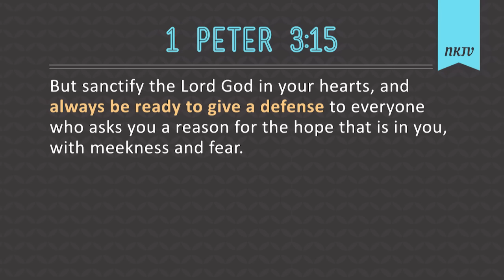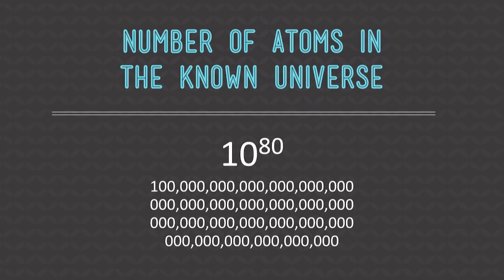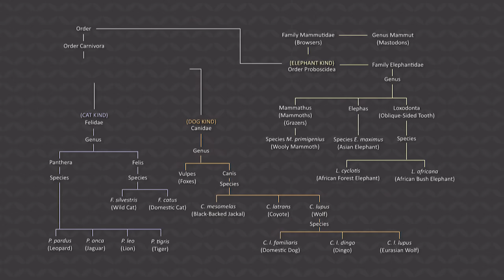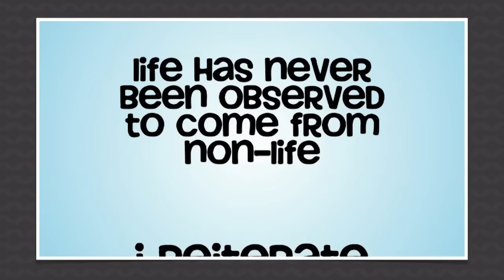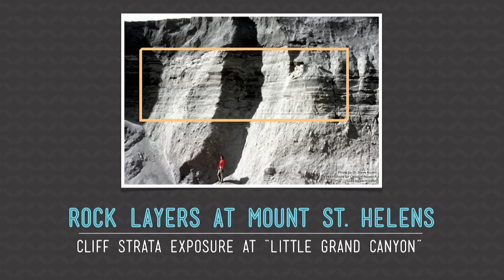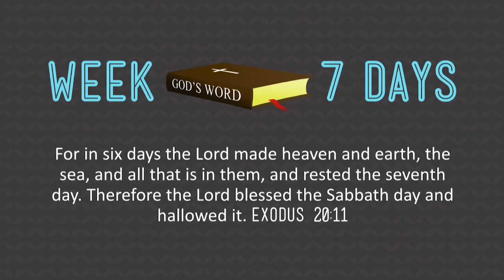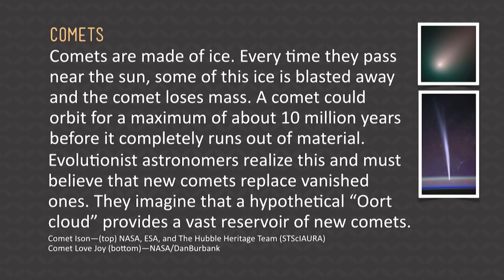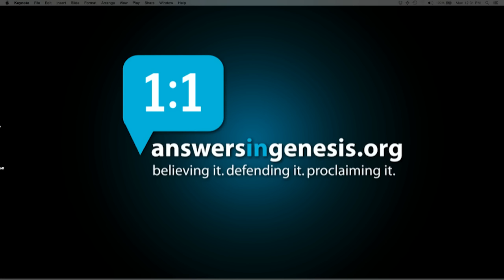This Will Make You Doubt Evolution (And Believe the Bible)! | Ken Ham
Ken Ham gives a fascinating presentation on the faults of evolution and scientific evidence that supports the claims of Scripture.